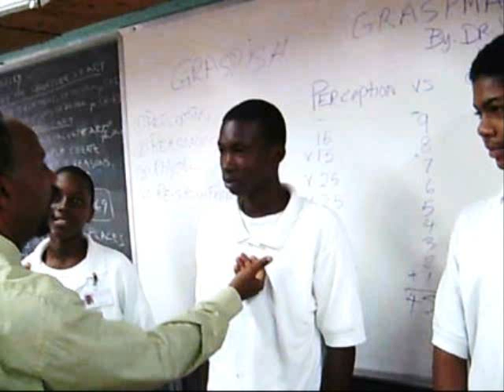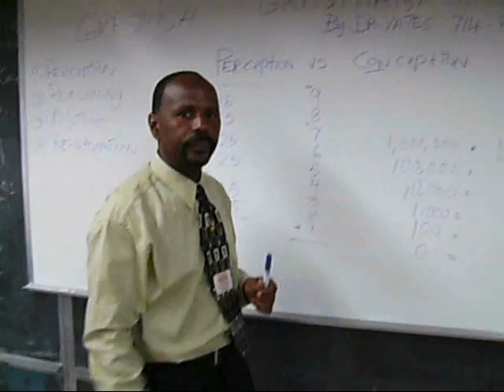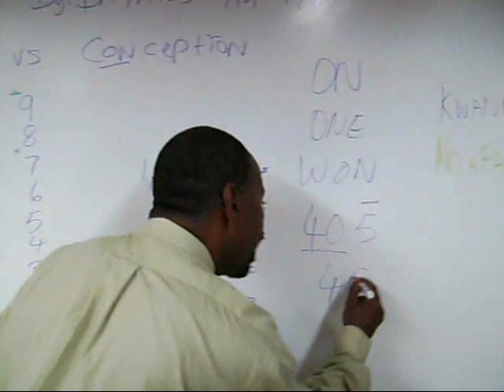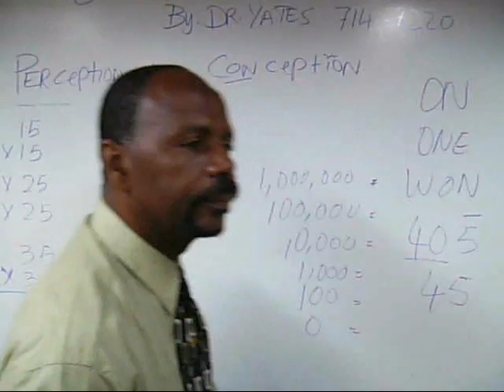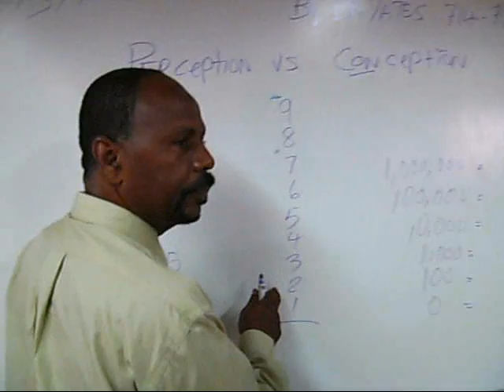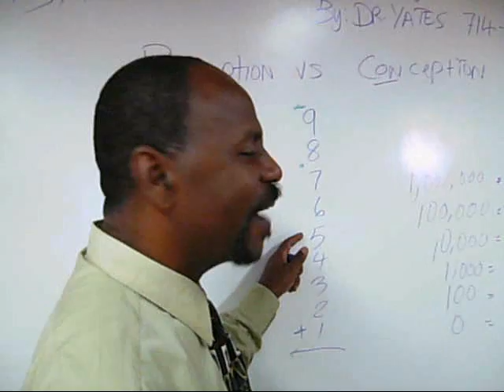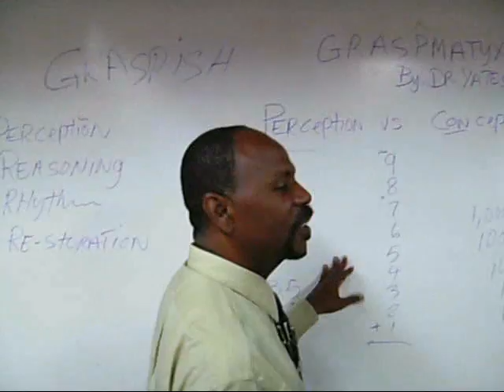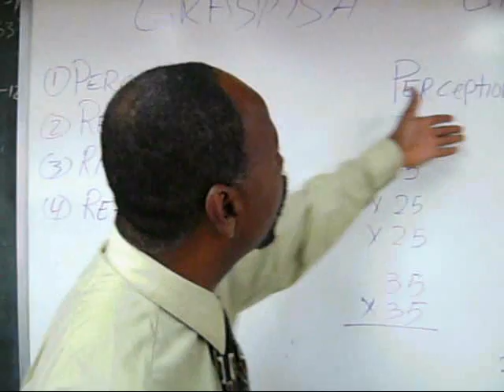Part 10 of 13 School Fights...A. Cancryn.wmv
Perception vs Con-ception. Graspmathologist Dr. R. Yates BG/VI. has been a motivaiting Math Guest speaker to Students of several Caribbean Islands. Antigua, Barbados, Dominica, Grenada, ST. Lucia, ST. Kitts/Nevis, ST. Vincent, Trindad/ Tobago, Puerto Rico, The BVI, The U.S.Virgin Islands, Guyana (the only Official English speaking Nation in South America). Dr. Yates teaches Teachers, Educators, MoaFA (Parents) and other Adults of how to overcome the apprehension, intimidation or FEAR of learning MATH. Graspmatyx is the fun.fast,easy way of comprehending Math as a perceptional Kwankwa (language) called Graspish. Dr. Yates is available upon request to be a Guest speaker at your Public or Private forum. E-mail Graspmatyx DVDs are available through dowload follow the link or mail order graspmatyx part 1- 6 email Dr. Yates or call 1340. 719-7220